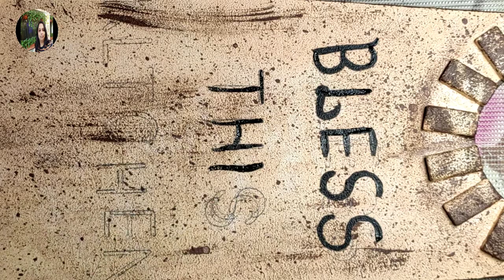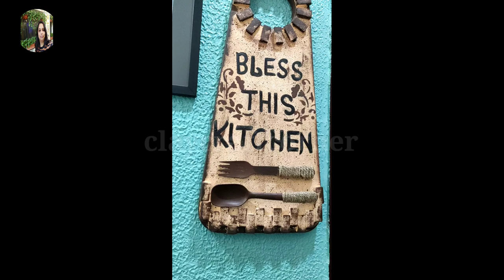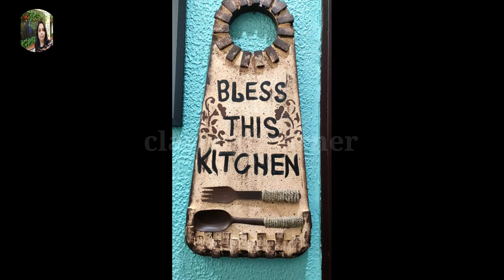No Cost Kitchen Wall Decoration Ideas | Reuse Of Old Chopping Board | kitchenwalldecor | Diy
Today, I am sharing to you that how to upcycle old chopping board. I have made a kitchen wall decore using an old chopping board.
Material required
Old chopping board
White, brown, black acrylic paint